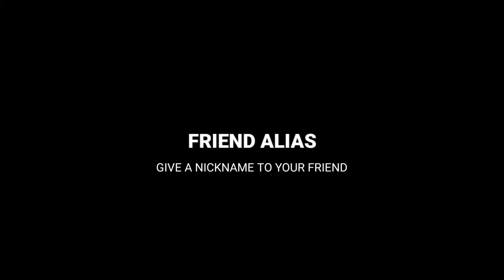New Updates 🤑 || OB31 Advance Server Part - 2 || Garena Free Fire 🔥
Video Credit By - @Free Fire World

🆔 Free Fire Id Name:- AFTAB ᭄ʙʜᴀɪⓎⓉ (India Region)

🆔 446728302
                       Free Fire Top Country 👇

1.Garena Free Fire Indonesia 🇮🇩
2.Garena Free Fire Brazil 🇧🇷
3.Garena Free Fire Brasil 🇧🇷
4.Garena Free Fire India 🇮🇳
5.Garena Free Fire Singapore 🇸🇬
6.Garena Free Fire Thailand 🇹🇭